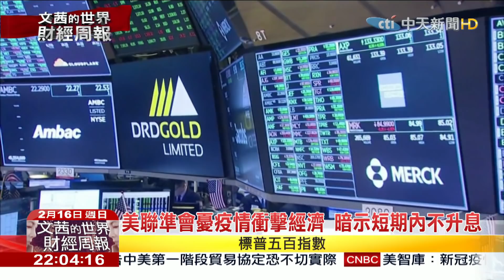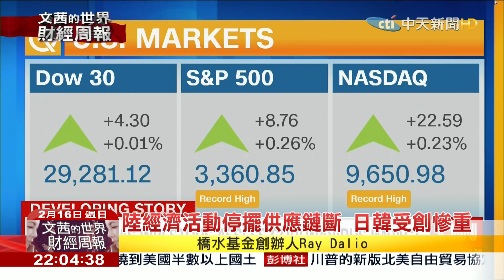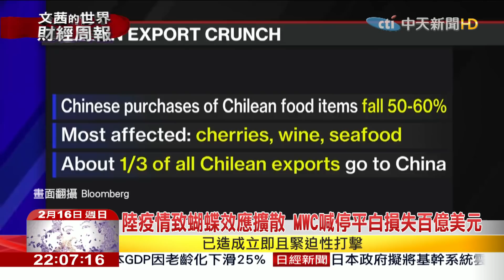2020.02.16【文茜世界財經周報】陸經濟活動停擺供應鏈 日韓受創慘重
播出時間↓↓↓
週六 22:00 文茜的世界周報